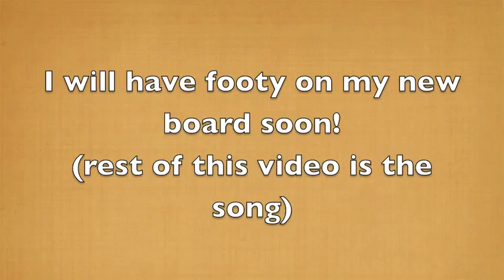How to grip a skateboard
I will be teaching you guys how to grip a skateboard.ENJOY!